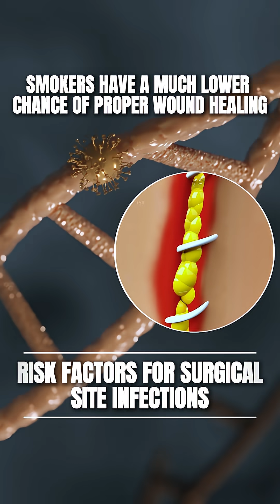Surgery success starts before the incision — and continues with innovation.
Infection prevention isn’t just about what happens in the operating room. It starts long before surgery — by making sure each patient is medically optimized.

Factors like diabetes, smoking, steroid use, and chemotherapy can affect the body’s ability to heal. Checking A1C levels, assessing nicotine status, and counseling on lifestyle factors all help reduce the risk of surgical site infections (SSIs).

But what if we could take infection prevention a step further — down to the very metal used in surgery?
That’s where Guardinium™ comes in.

This next-generation surgical metal is engineered to kill bacteria on contact while maintaining superior strength and corrosion resistance.

Why Guardinium matters:
• Antimicrobial Action: Eradicates bacteria such as Staphylococcus aureus (including MRSA) and E. coli on contact.
• Strength: Stronger than many grades of stainless steel, including 316 stainless steel.
• Durability: Resistant to corrosion, pitting, and degradation in surgical environments.

Applications:
– Surgical instruments (retractors, suction tips, quick-connect handles, implant-system tools)
– Hospital surfaces and reusable instruments exposed to high infection risk
By combining patient optimization with advanced materials like Guardinium, we can push the boundaries of safety and recovery in spine surgery.

Special thank you to: @DrZ @kirkwood @wearfigs @teslake